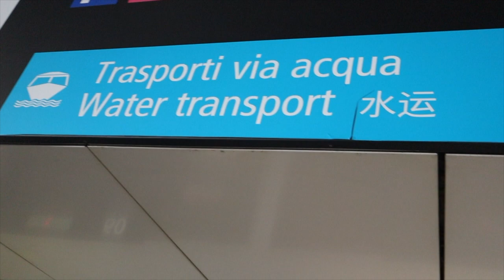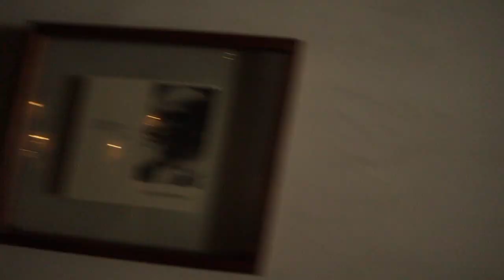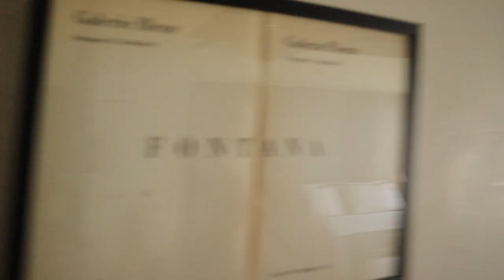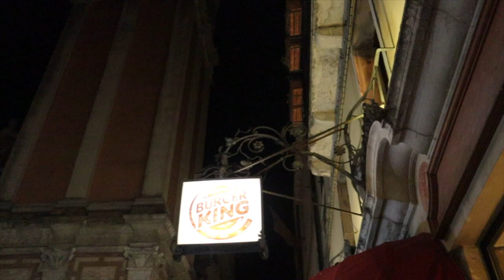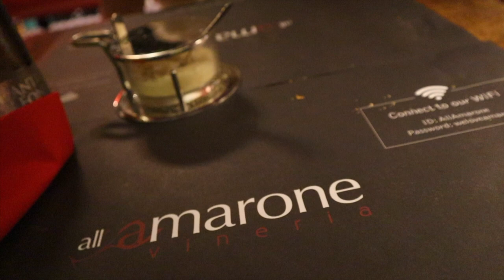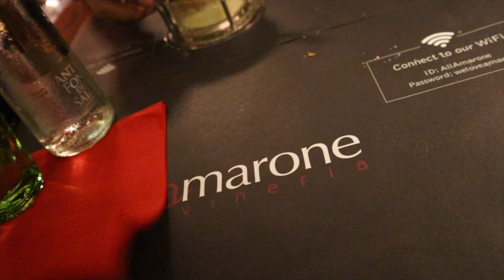Travel Vlog + Venice, Italy Part 1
Hey there,
Come along with us for our 5 year anniversary trip.